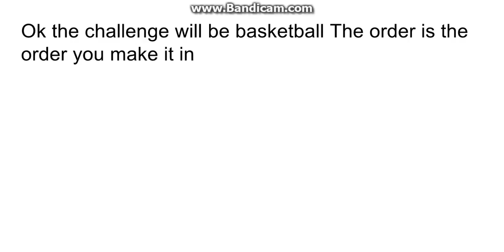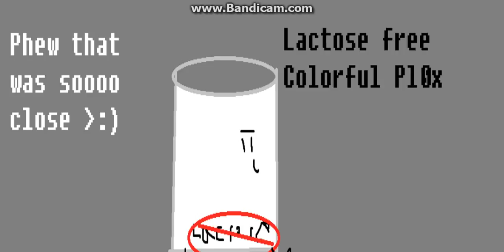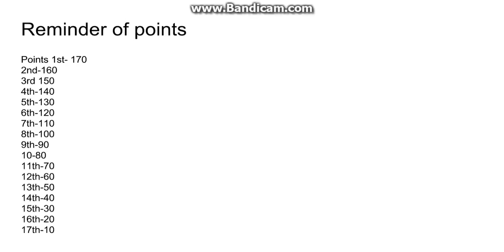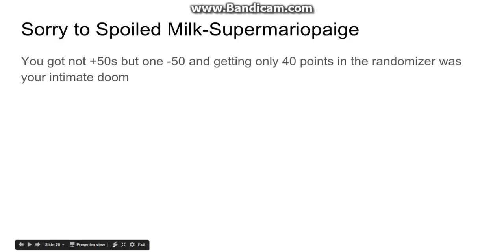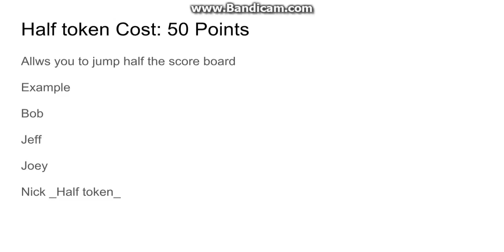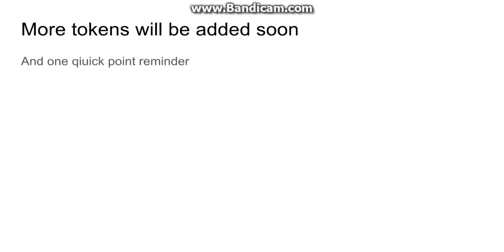Milkin it: 1A: Spoiled Tokens